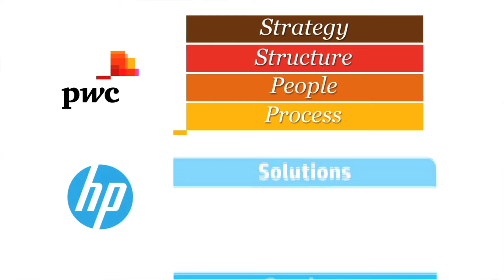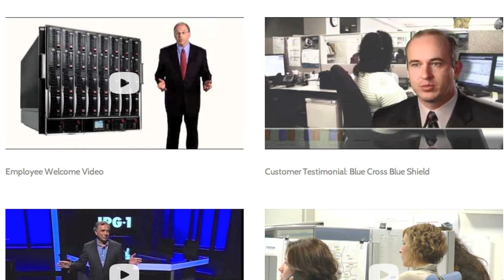Michael Fasman, creative media producer